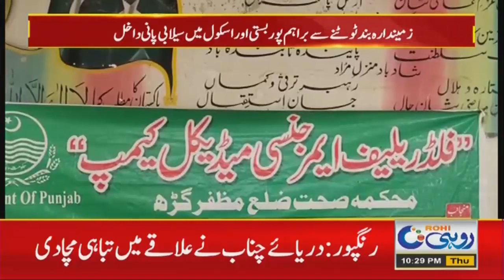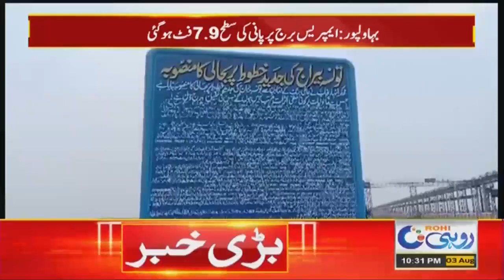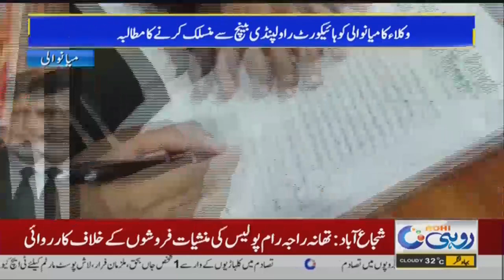10pm News Bulletin | 03 Aug 2023 | Rohi